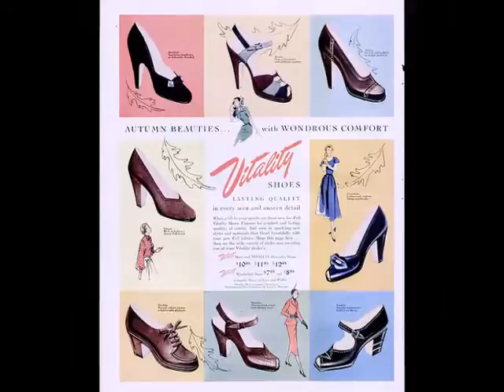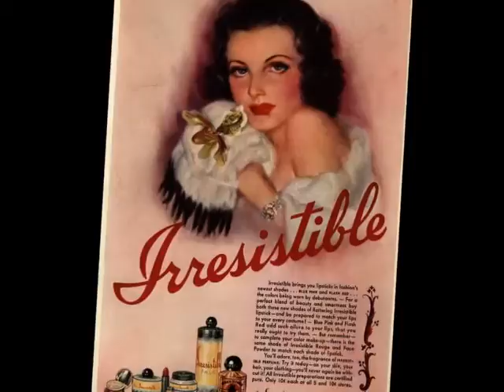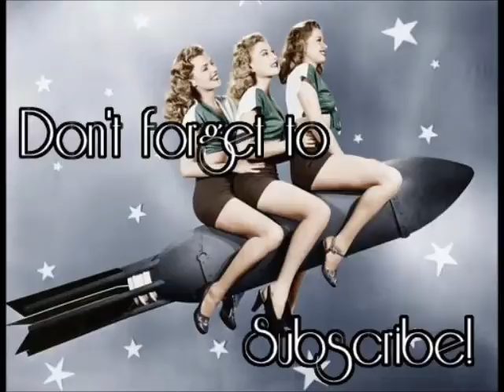A Look at 1940s Womens Fashions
The 1940s Glamour Girl presents: A Look at 1940s Womens Fashions! ♥

Intro Song by:
Connee Boswell "Sand In My Shoes"

Outro Song by:
Jimmy Dorsey "Green Eyes"

Images featuring Lucille Ball & Desi Arnaz, Judy Garland, Betty Grable, Veronica Lake, Yvonne DiCarlo, Rita Hayworth, and many more! ♥